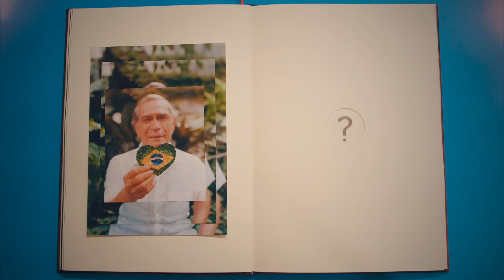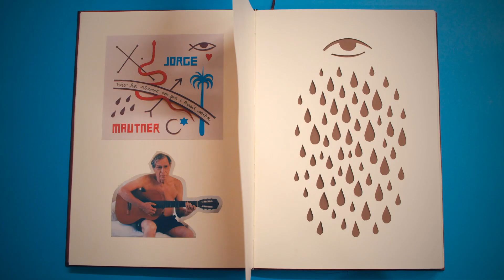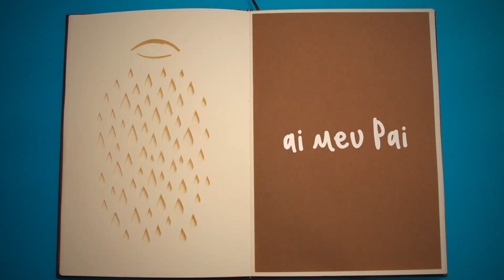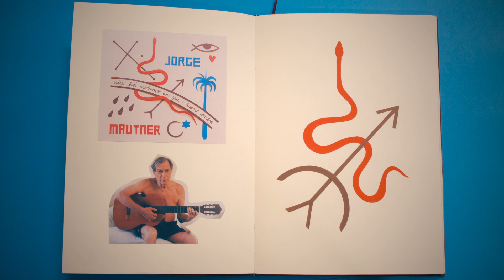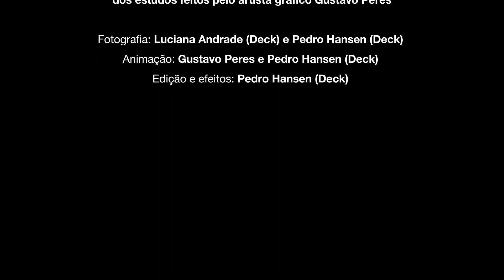Jorge Mautner - Oy Vey, Oy Vey (Lyric Vídeo)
Lyric Vídeo da faixa "Oy Vey, Oy Vey, do álbum 'Não Há Abismo em que o Brasil Caiba" de Jorge Mautner
Composição: Jorge Mautner / João Paulo Reys

Animação em stop-motion produzida a partir
dos estudos feitos pelo artista gráfico Gustavo Peres

Fotografia: Luciana Andrade (Deck) e Pedro Hansen (Deck)
Animação: Gustavo Peres e Pedro Hansen (Deck)
Edição e efeitos: Pedro Hansen (Deck)